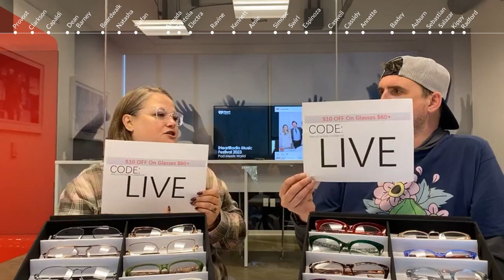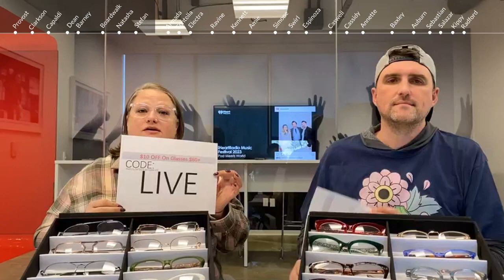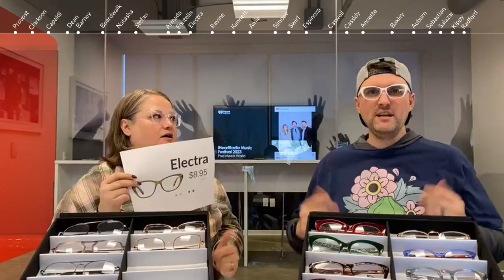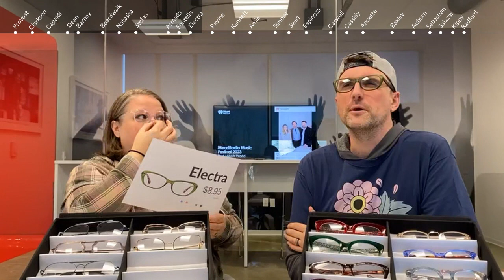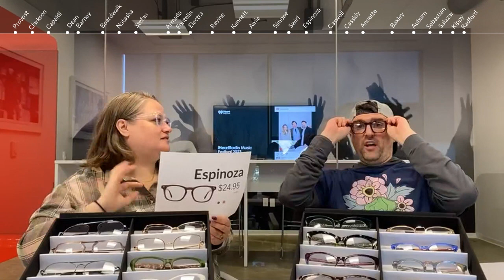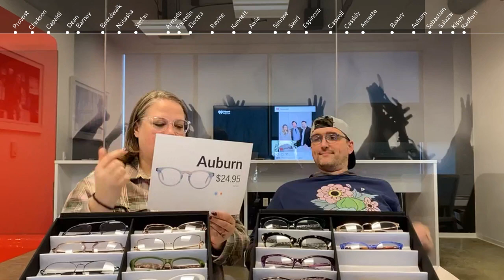LIVE SHOW + Try On Vol.IX | Payne Glasses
00:01:48:10 Provost
00:03:44:07 Clarkson
00:05:36:10 Capaldi
00:07:47:04 Dean
00:09:09:10 Barney
00:11:57:16 Boardwalk
00:13:53:11 Natasha
00:15:45:15 Stefan
00:19:29:21 Armada
00:20:48:06 Fontella
00:21:59:06 Electra
00:24:32:12 Ravine
00:26:54:13 Kennett
00:28:46:16 Amie
00:31:53:12 Simone
00:33:15:18 Swirl
00:35:15:07 Espinoza
00:38:10:26 Caswell
00:39:59:07 Cassidy
00:41:51:10  Annette
00:45:13:06  Baxley
00:47:46:12  Auburn
00:49:38:15  Sebastian
00:50:45:23  Salazar
00:52:08:00  Kippy
00:53:30:06  Radford

▷ About Us
Payne Glasses is an online eyeglasses store whose mission is to offer quality affordable prescription glasses at factory prices to all its customers, starting at $5.95 for standard (single-vision) prescription glasses and $28.90 for no-line bifocals (progressives). All of our prices include 1.50 mid-index prescription lenses, anti-reflective coating, stylish frames, a hard case, and a cleaning cloth. This is the best price and deal on the Internet for prescription glasses, hands-down. See for yourself (you won’t believe your eyes!) at payneglasses.com!